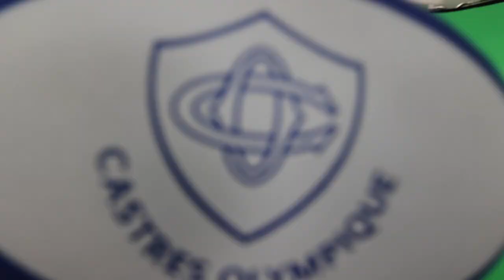Retour en vidéo sur le Média Day !